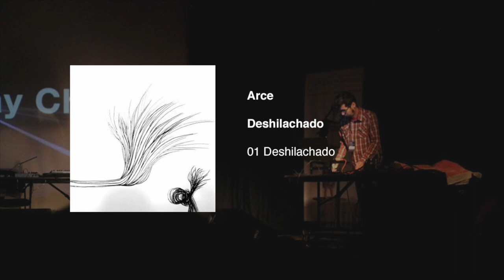Arce - Deshilachado (Official Audio)